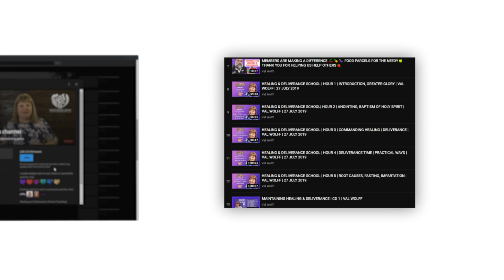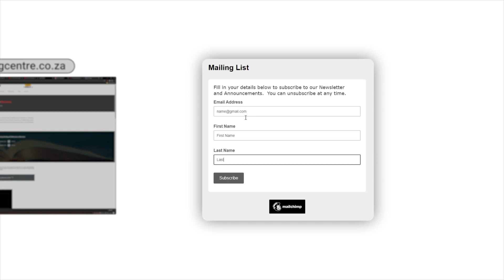ANKLE INJURY INSTANTLY HEALED DURING ZOOM HEALING & DELIVERANCE PRAYER SESSIONS | TESTIMONY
Consesion joined our 10 March 2021 Zoom Session, she received her healing from an ankle injury while Val was praying for others on the Zoom Call.  She shared her testimony on our Live Members Session on 21 April 2021. She is now running and doing workouts with no pain. Thank you Jesus.

Do you have a Testimony to share?  Have you benefited from Val’s Teachings or been to a Service or School and been delivered and healed?  Val is willing to connect with you via Zoom personally, just to share your Testimony or you can send us a video via 'wetransfer.com' these will be uploaded along with your deliverance to this Youtube Channel.

Donate to this Ministry by hitting the Join button, included is access to Healing School / CDs / Deliverance Teachings and so much more to come, thank you for your support: